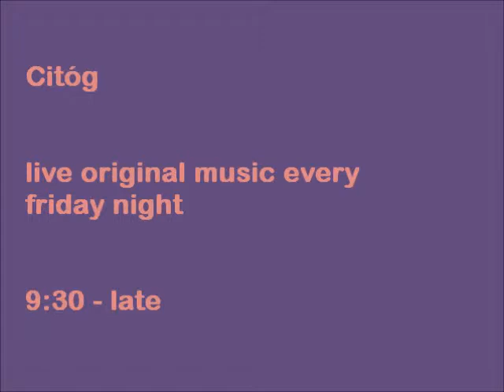Young Kodiaks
Young Kodiaks @ Citóg 29/7/11 Citóg is an original music showcase every Friday night in The Cellar Bar, Eglinton Street, Galway.